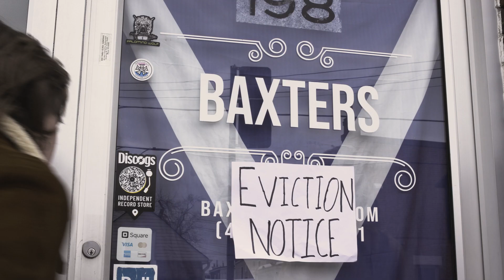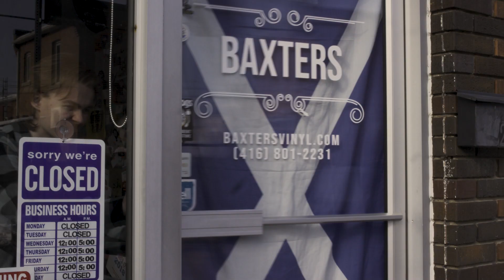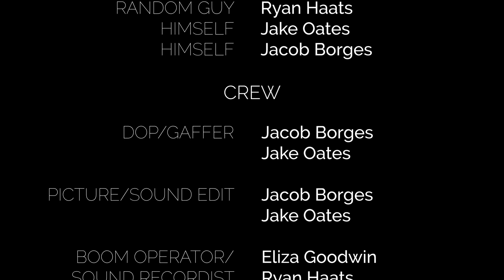Are You Open? - Short Film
Richard's day has gone from bad to worse. He's getting evicted and a hooligan shows up in front of his record store. As Richard is pushed closer to his breaking point, he learns that sometimes appearances are deceiving.

Credits:
Directed & Written By
Jacob Borges & Jake Oates

Cast:
Richard - Andre Gignac
Julie - Aislinn Moores
Arthur - Graham Csaszar
Random Girl - Eliza Goodwin
Random Dude - Ryan Haats
Himself - Jake Oates
Himself - Jacob Borges

Crew:
DOP/Gaffer - Jacob Borges & Jake Oates

Picture Edit/Sound Edit - Jacob Borges & Jake Oates

Sound recordist/Boom Operator - Eliza Goodwin & Ryan Haats

Clappers - Jacob Borges, Jake Oates & Aislinn Moores

Escape From Tomorrow
Written by Danya Vodovoz
Courtesy of

Jake Jacobs Productions logo designed by Anthony Spatafora

A special thank you to Courtney from Baxters Vinyl for letting
us film in her shop!!